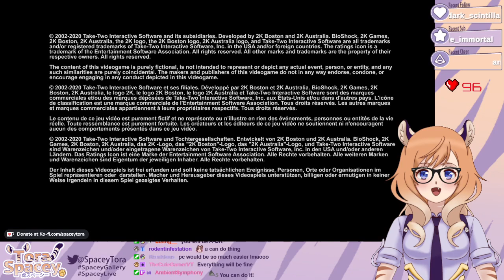[Bioshock] *First Time* Hey Big Daddy...Nice Arm You Got There